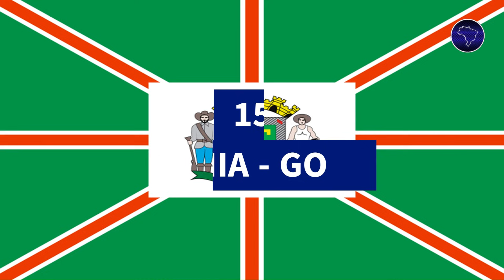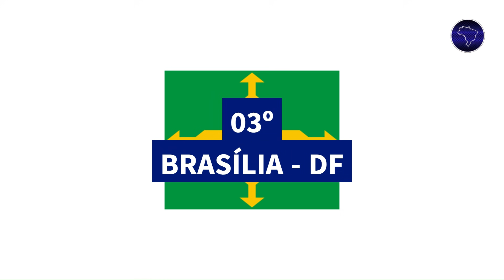As 20 Cidades Mais Ricas Do Brasil | PIB 2025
Os 20 municípios mais ricos do Brasil por Produto Interno Bruto. Os dados são do Instituto Brasileiro de Geografia e Estatística (IBGE) e se referem ao ano de 2023. Os valores estão em bilhões de Reais.

Fonte: